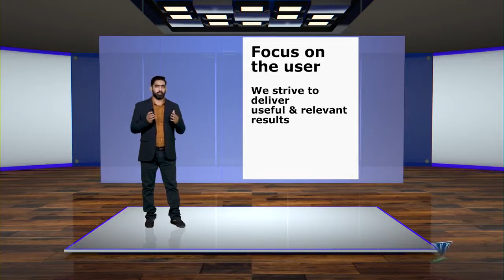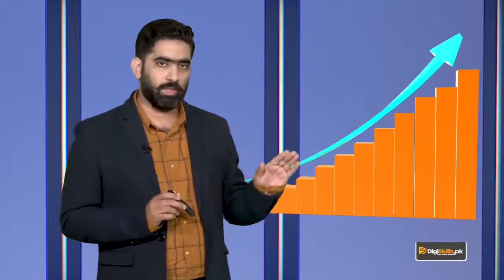Why Google | Google's Approach to Search | SEO Course By Digi skills